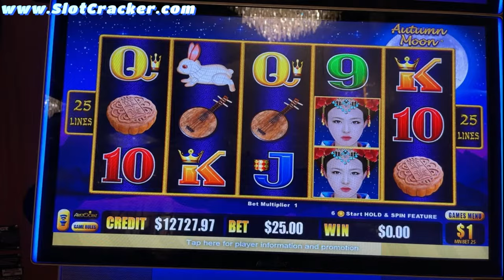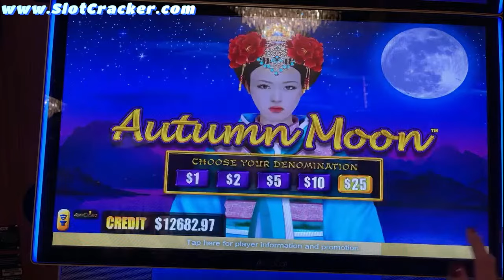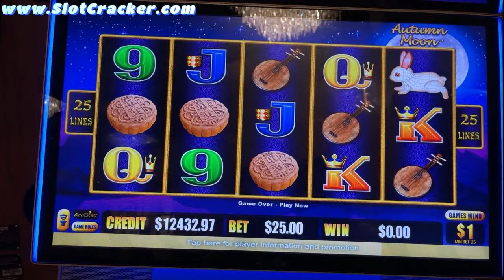💥OMG! SHE ACCIDENTALLY HIT $2,500 PER SPIN On Dragon Link Slot Machine!!!💥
Facebook slotfamily Group link